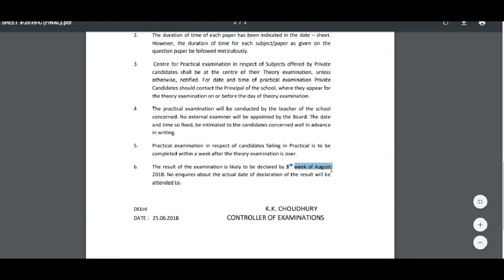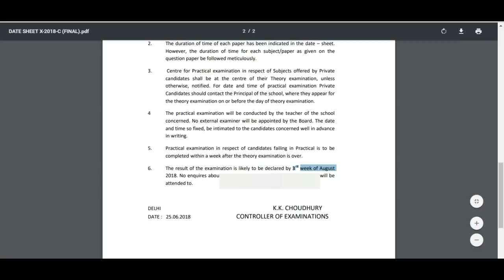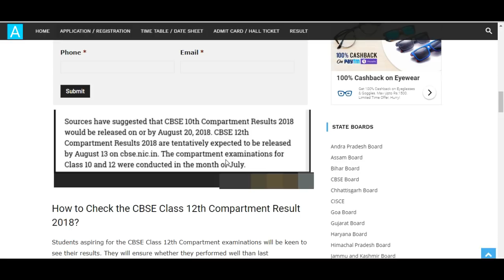cbse compartment result 2018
PERSONAL CONSULTANT